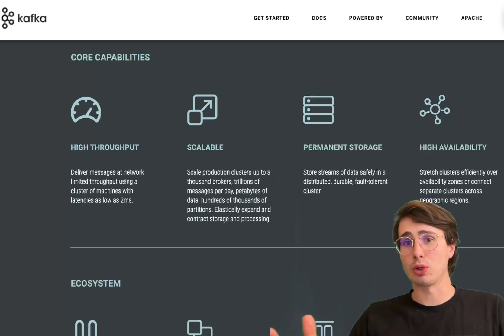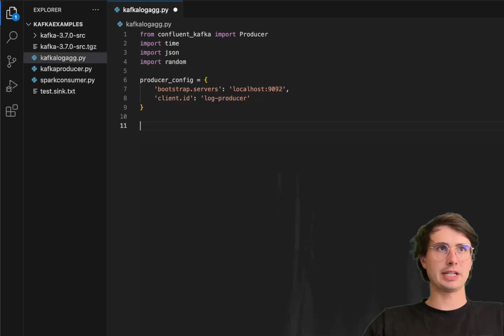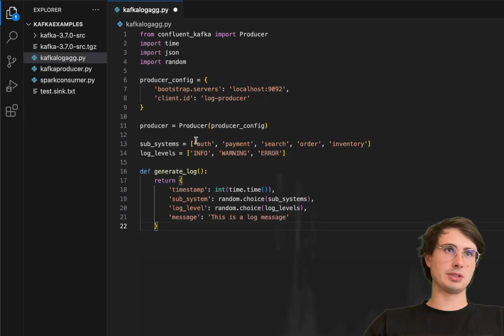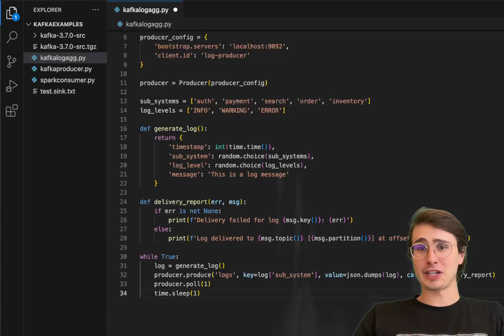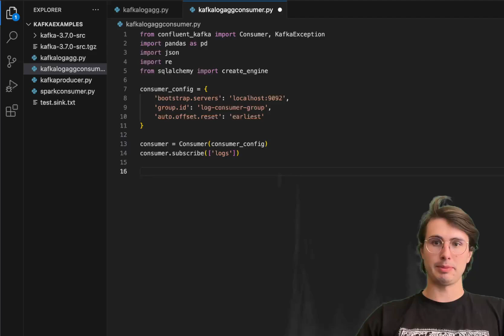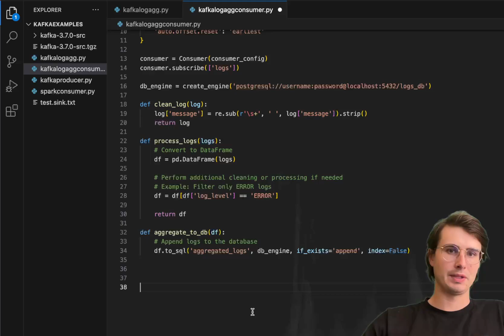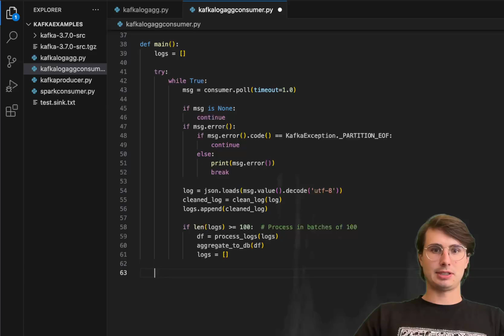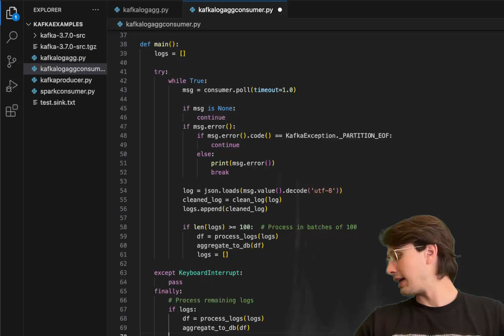How to Aggregate Logs with Apache Kafka! Apache Kafka Log Aggregation Project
In this video, I'll show you how you can use Apache Kafka for one of its best use cases, Log Aggregation!